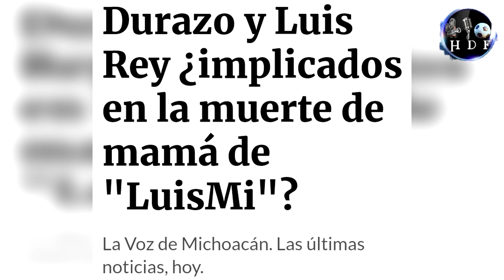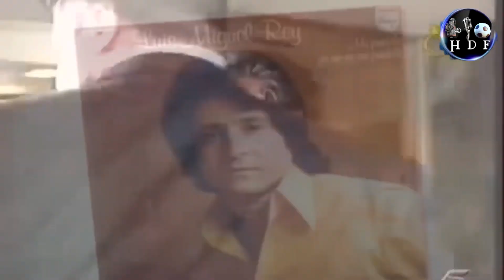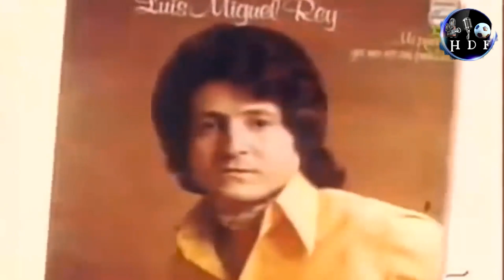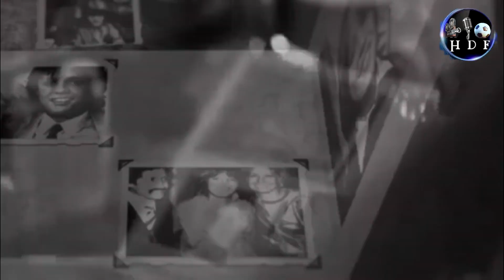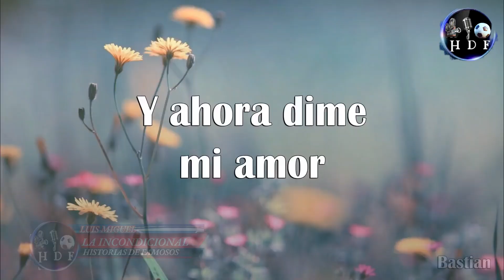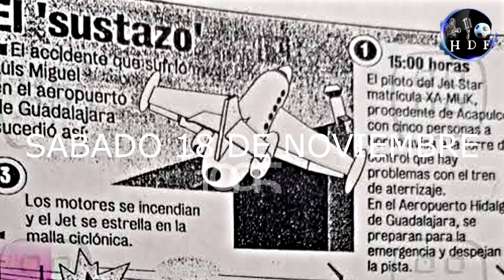La historia de Luis Miguel como llego a la FAMA , Y su DOLOR por la DESAPARICIÓN de su MADRE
🔴⚪🟢 La historia del sol de mexico sus canciones , como llego a tener tanta fama , y el terrible dolor tras la desaparicion de su madre , la desepcion al saber que su propio padre lo estafaba , y las sospechas de que su padre tubo que ver con la desaparicion de su madre . Luis Miguel es uno de los artistas musical de America Latina , pero tambien es el protagonista de una vida de novela , De una voz poderosa , sonrisa inmensa y siempre elegante , el sol que mexico adopto desde niño , el cantante nacio en San Juan de Puerto Rico un 19 de abril de 1970, su padre Luisito Rey, al escuchar la potente voz de su hijo , vio que luis miguel podia a llagar hacer la estrella que el no pudo ser , le insistio en enseñarle musica , caundo su hijo llega a la fama , Luis Rey empezaria a manipular su carrera para enriquecerse, averigua que mas paso con el Sol juntos en  Historias de famosos